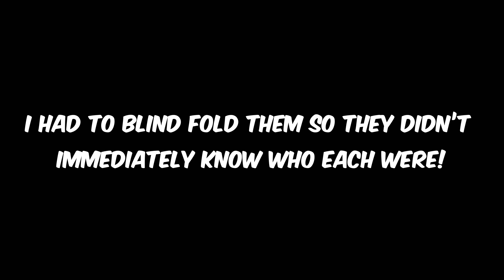I PUT MY BRO ON A BLIND DATE 👀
Keep God first & stay blessed! ❤️